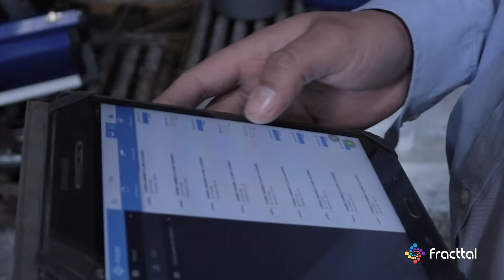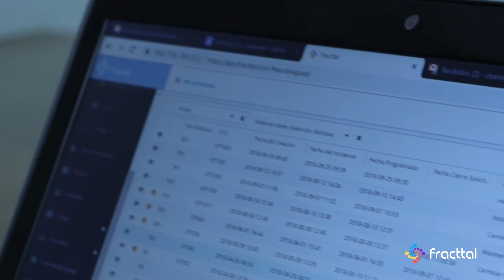Cómo Harting logró llegar a un 60% de mantenimiento preventivo en su planta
Härting, en sus inicios, se dedicaba a la elaboración de adhesivos y ligantes para pinturas. A medida que iban creciendo, fueron incorporando otro tipo de polímeros, resinas y especialidades químicas a las líneas de producción.

Christian Ojeda, Gerente de Mantenimiento, manifiesta que antes de implementar Fracttal se les complicaba la gestión del mantenimiento preventivo, pero ahora han incrementado la proporción a 60% preventivo y 40% correctivo, con el objetivo a corto plazo de alcanzar el ideal 80/20.